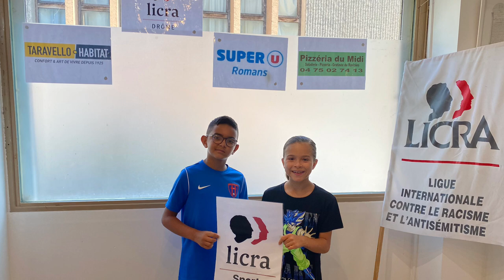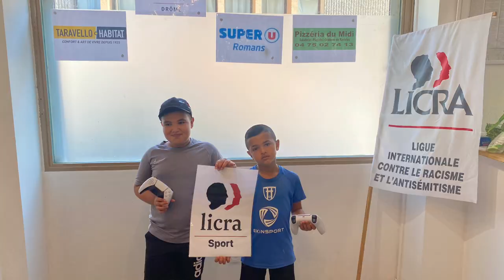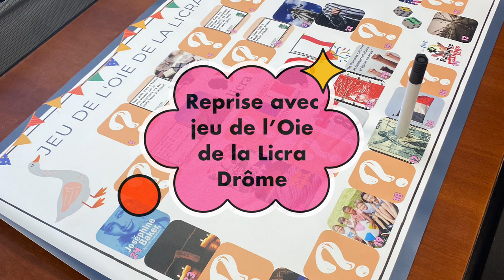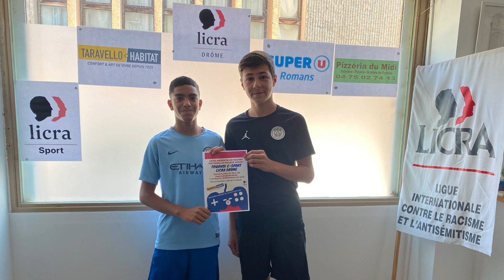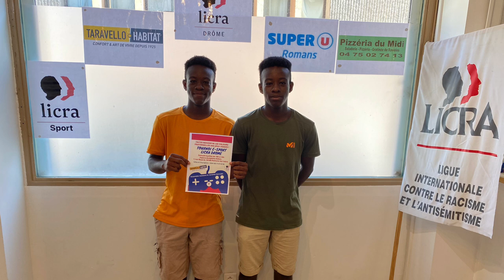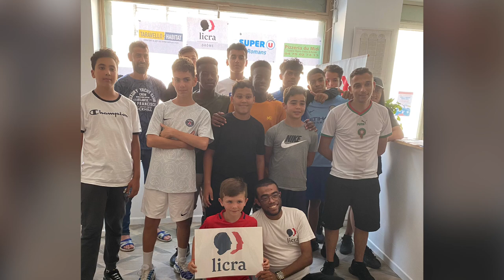Tournoi E Sport 2eme édition Romans 2023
La Licra Drôme vient d’organiser un nouveau tournoi de la fraternité en partenariat avec le club de football la P.S.R (Persévérantes Sportive Romanaise), le 11 février 2023.

Le tournoi a démarré par un repas partagé entre militants Licra et dirigeants des clubs invités. Un excellent couscous a pu être apprécié ! Par la suite les dirigeants de la Persévérante Sportive Romanaise ont présenté les nouveaux maillots floqués à l’image de la Licra.
Les joueurs se sont montrés très heureux de leur nouveau sponsor rappelant ainsi que la Licra, présente maintenant sur leur maillot, est partenaire de longue date avec le club de foot de Romans (P.S.R).
Les équipes participantes au tournoi ont pu, avec la PSR, écouter les interventions des élus :
Madame Emmanuelle ANTHOINE, Conseillère Départementale et Députée de la Drôme
Madame Anna PLACE, Conseillère Départementale de la Drôme
et des présidents des clubs Aubry COLOMBET, Camille FOUYAT, Nicolas FRANCK
puis sont intervenus Monsieur Pierre PIENIEK président de la LICRA Drôme et Monsieur BA DAOUDA président de la commission National sport de la LICRA.

À 14h00 le tirage au sort des demi-finales est effectué par Madame ANTHOINE, avec comme résultat : Le Football Club de Clérieux Vs US PEYRINOIS La Persévérantes Sportives Romanaise Vs Racing Club Mauves.
Deux équipes partent à l’échauffement et les deux autres équipes assistent à l’atelier Licra sur le thème du Racisme, Antisémitisme et les autres de discriminations qui peuvent apparaitre dans le domaine sportif et plus particulièrement dans le foot.
Un débat s’ouvre sur la définition de la fraternité, à quelle famille appartient ce mot et pourquoi il fait partie de la devise de la république ? Pourquoi le Racisme, l’Antisémitisme sont des freins à la notion de la fraternité ? Comment agir face aux discriminations ? Dans le Cadre du développement du PEF (programme éducatif fédéral) les 4 équipes ont distribués des cartons Vert à leurs joueurs, symboles d’une attitude exemplaire sur le terrain et hors du stade.
15h30 L’US PEYRINOISE et le Racing Club de MAUVES se qualifie en final. Mauves gagne ce tournoi de la fraternité.

16h30 les enfants se sont vues récompensés par une coupe pour chaque équipe ainsi qu’un paquet de friandises offert par la présidente du club de Clérieux.
Tous les participants félicitent la Commission sport de la LICRA Drôme, et en particulier son responsable Mohamed Sabri Mzoughi, pour une organisation sans faille
Cette journée a montré combien est d’actualité la parole de Nelson Mandela : « L’éducation est une arme puissante pour faire évoluer les mentalités et transcender les différences, et le sport est une source d’inspiration, de dépassement, de tolérance et d’apprentissage du respect de la jeunesse. Ces deux éléments participent à créer une société plus juste et fraternelle. »